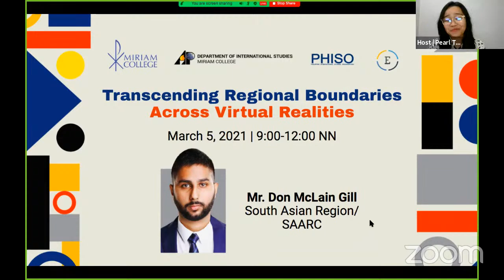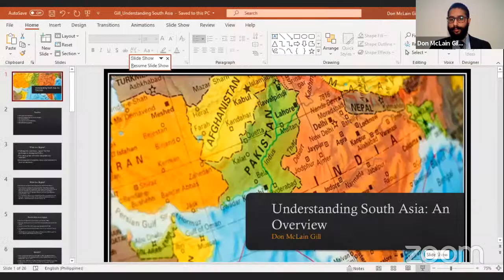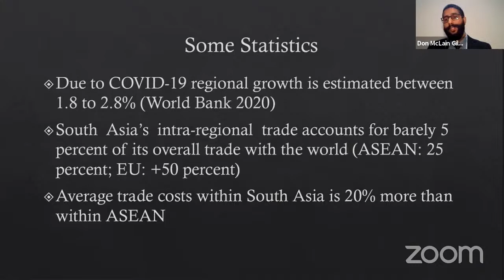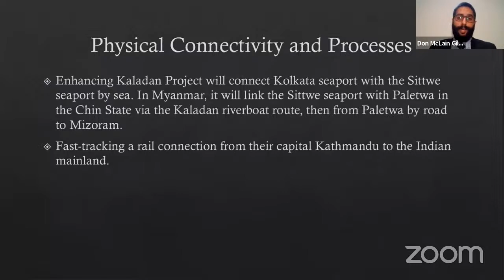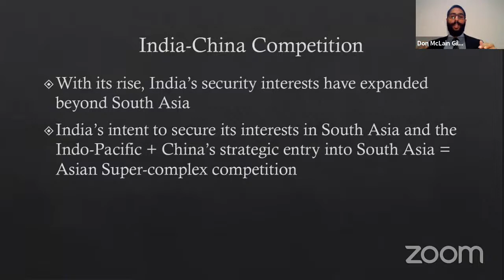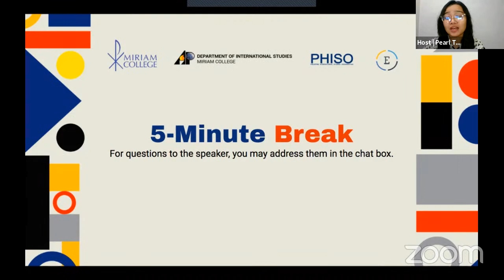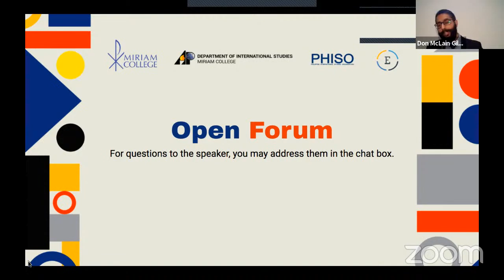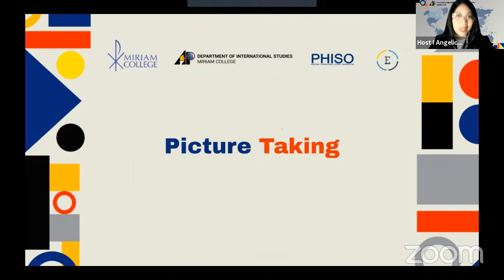Transcending Regional Boundaries Across Virtual Realities: South Asia Region/SAARC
The Miriam College Department of International Studies (MC-IS) continues the virtual Lecture Series with Regional Experts titled, “Transcending Regional Boundaries Across Virtual Realities” with Mr. Don McLain Gill. He is an international affairs researcher, analyst, and author based in the Philippines. Currently, he is completing his master’s degree in International Studies at the University of the Philippines Diliman. He has written extensively on issues of South Asian geopolitics and Indian foreign policy. The lecture on South Asia will delve into geopolitical issues faced by the region and Indian foreign policy.

Miriam College is a premier women’s Catholic educational institution founded by the Maryknoll Sisters of New York in 1926. It offers academic programs at the basic and tertiary levels at its main Quezon City campus. Its growing MC Nuvali branch in the province of Laguna currently offers basic education to boys and girls while its third campus in Porac, Pampanga is underway.